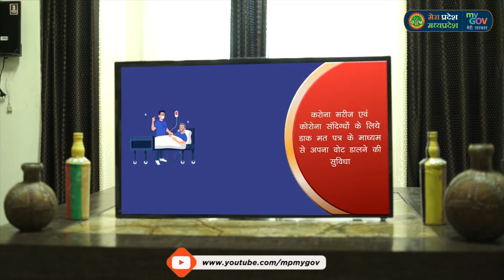मतदान है आपका अधिकार, मास्क पहनकर करें मतदान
Covid19 के दौरान @ECIVoterEducation द्वारा मतदान के लिए आवश्यक दिशा निर्देशों का पालन करें और पूरी सतर्कता के साथ मतदान करें.

कोरोना से सब को बचाना,
मास्क, दस्ताने पहनकर वोट करने जाना।